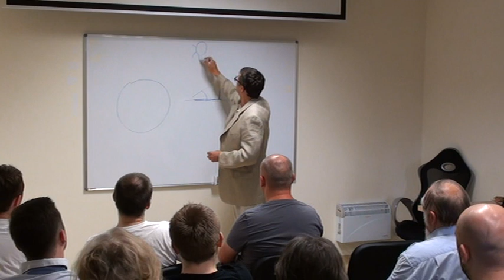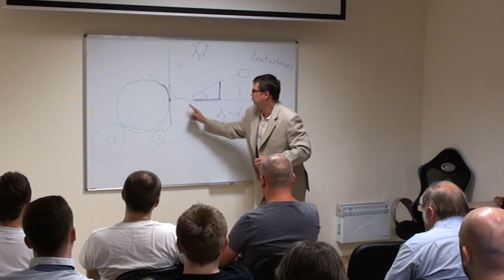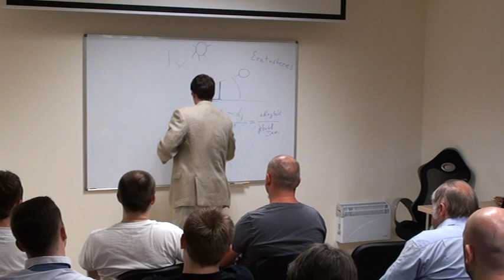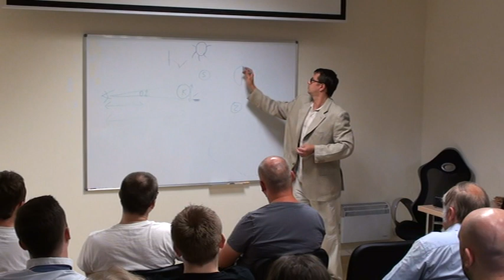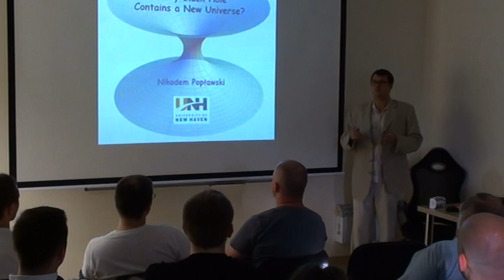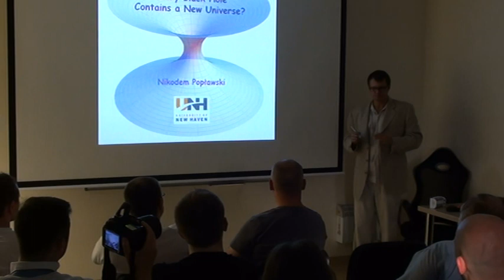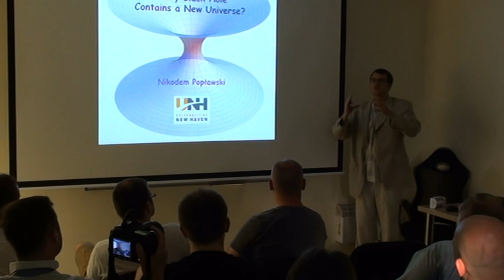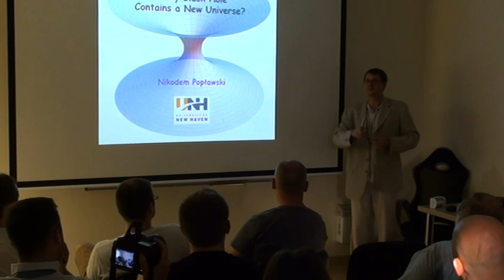Wszechświat w czarnej dziurze cz 1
Pierwsza cześć wykładu z Nikodemem Popławskim pt. Wszechświat w czarnej dziurze.